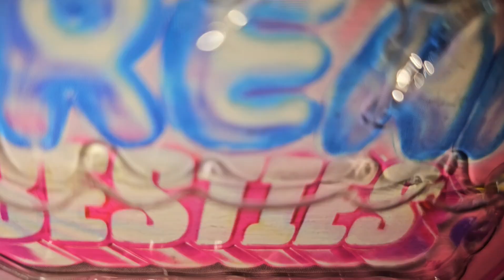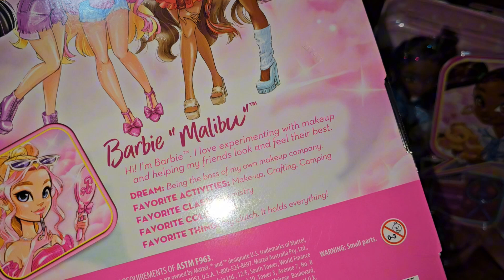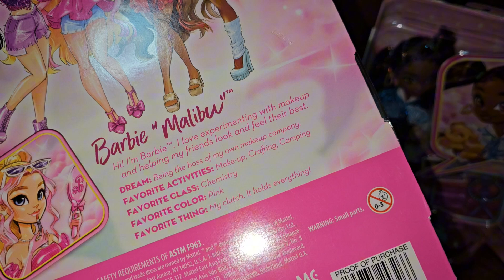Barbie Dream Besties BARBIE REVIEW ESPAÑOL (ADULT COLLECTOR/COLECCIONISTA ADULTO)